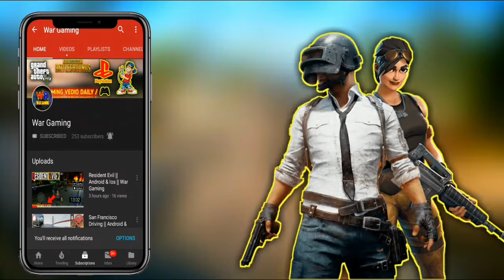Fortnite || Trailer's || War Gaming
here's the all season trailer's of fortnite battleroyal
if you enjoy this vedio Thumbs up to the vedio
turn notification on
Gaming news🎮
Latest gaming news🎮
gameplays🎮
new games🎮
games reviews🎮
walkthrough🎮
gaming updates🎮